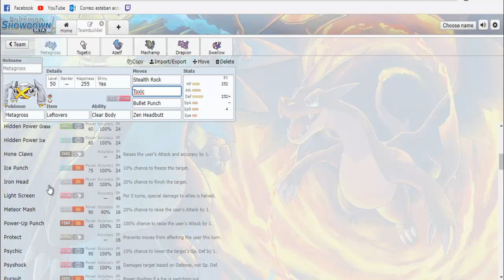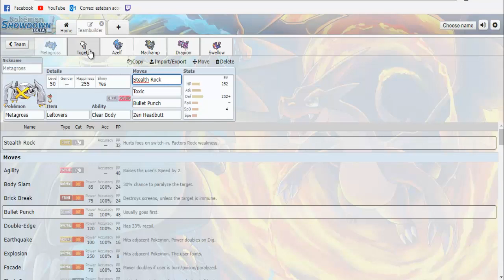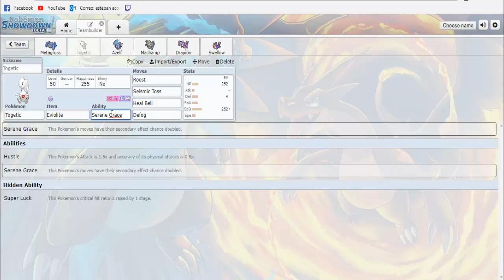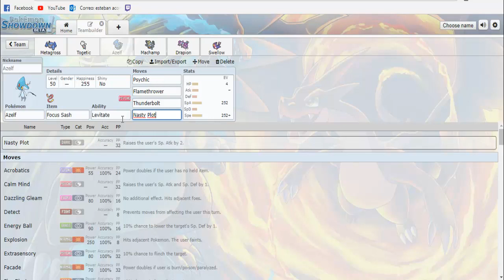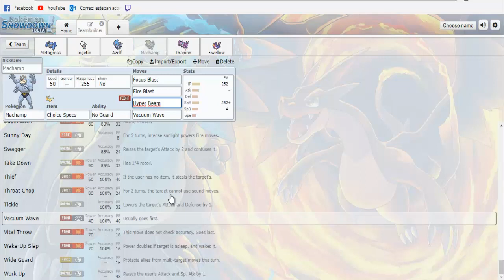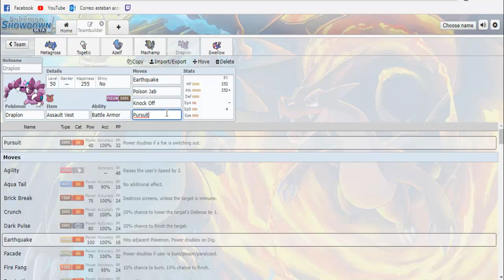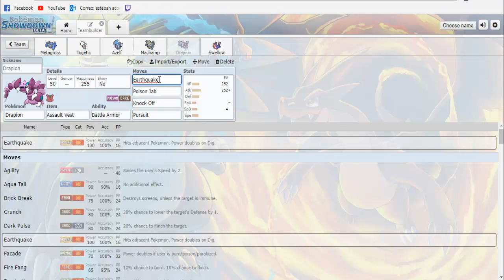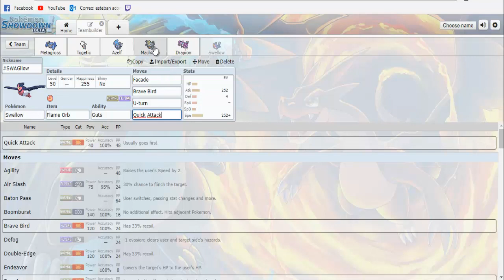Random Team Building #50 "Por que no?"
Esto va a ser interesante.